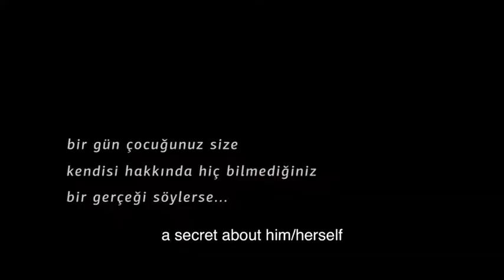My Child (Benim Çocuğum), 2013, Official Trailer in English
Çocuğunuz size eşcinsel, biseksüel veya transseksüel olduğunu açıklarsa ne olur? “Benim Çocuğum”, çocukları LGBT (lezbiyen, gey, biseksüel, transseksüel) bireyler olan Türkiyeli bir grup anne ve babaya odaklanarak, bu cesur ve ilham veren ebeveynlerin hikâyelerini seyirciye taşıyan uzun metraj bir belgeseldir.

Yönetmen: Can Candan
Yapımcılar: Can Candan, Ayşe Çetinbaş, Gökçe İnce
Ortak Yapımcı: H. Metehan Özkan
Görüntü Yönetmeni: Oğuz Yenen
Ses: Öğünç Hatipoğlu
Kurgu: Gökçe İnce
Yardımcı Yönetmen: Boysan Yakar
Yapım Ülkesi/Yılı: Türkiye - 2013
Süre: 82' - Orijinal Dili: Türkçe

Buradan yayına sunulan ‘Benim Çocuğum’ belgeseli yalnızca bireysel kullanım içindir. Herhangi bir kurum içinde, kamusal veya özel alanda, ücretli veya ücretsiz toplu gösterim haklarını içermez. İzinsiz toplu gösterim yapmak, filmi kopyalamak, çoğaltmak ve yaymak hak ihlalidir, suçtur. Filmin kaliteli kopyaları DVD olarak veya internet üzerinden satın alınabilir. Toplu gösterim yapmak istediğinizde bizimle iletişime geçerseniz size her türlü desteği vermeye hazırız. Filmin yüksek çözünürlükte gösterim kopyasını, poster ve diğer tanırım malzemeleri size ulaştırabilir, gösterimin duyurusunu sizinle birlikte yaparak, sosyal medya ve basın kanallarımız aracılığı ile daha geniş kitlelere ulaşmasına katkı sağlamış oluruz. Bağımsız belgeselleri desteklemek için gösterdiğiniz özen için teşekkür ederiz.